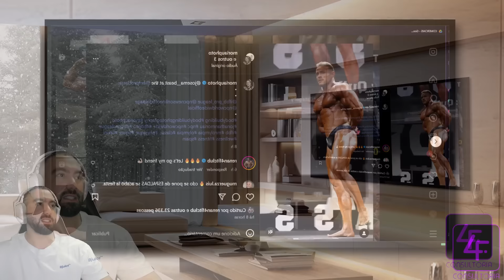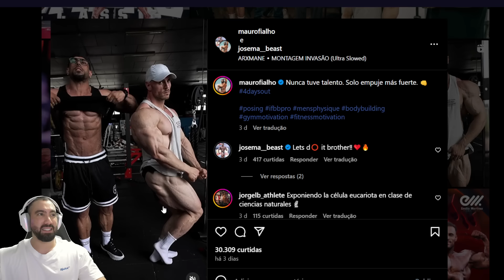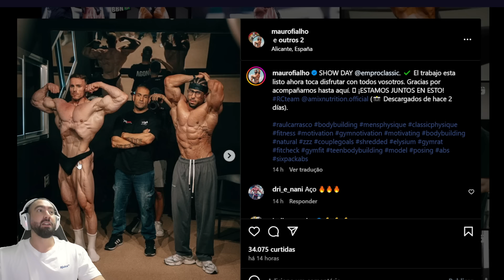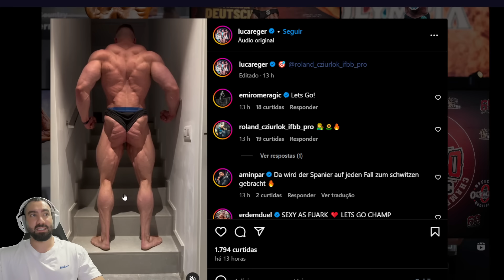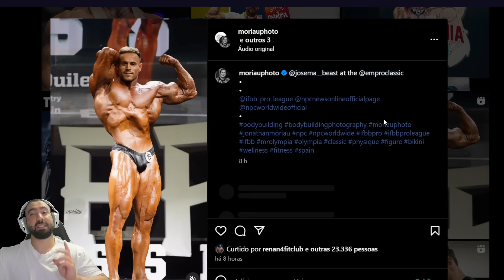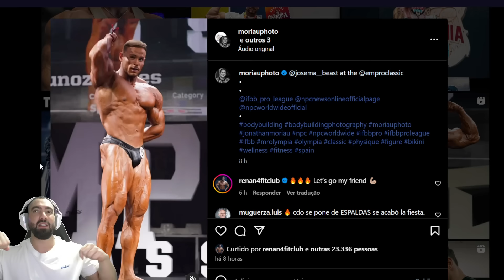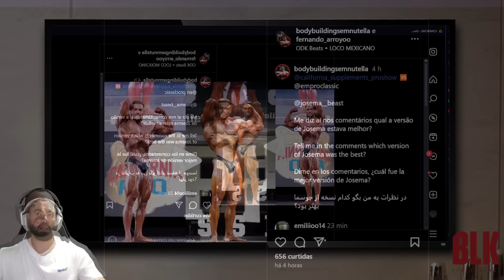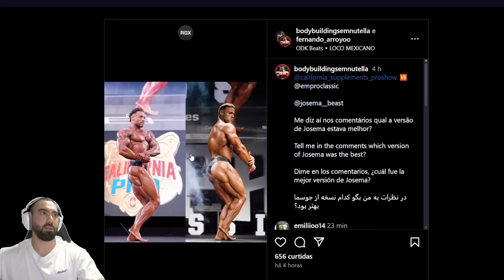JOSEMA CAMPEÃO DE NOVO E VAI BUSCAR CBUM E RAMON DINO NO MR OLYMPIA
Josema campeão de novo apresenta SHAPE ABSURDO e vai buscar CBUM e RAMON DINO no Mr Olympia! Neste vídeo, você vai ver como Josema Beast está se preparando para o maior evento de fisiculturismo do mundo, o Mr Olympia. Com um shape impressionante, Josema de apenas 22 anos desafia os gigantes CBUM e RAMON DINO na busca pelo título Olympia. Veja a competição do Josema e os segredos por trás dessa transformação incrível. Não perca essa jornada de determinação e superação.

Você está cansado de ir à academia sem ver resultados significativos? Quer ter um treinamento personalizado e alcançar seus objetivos de forma efetiva?